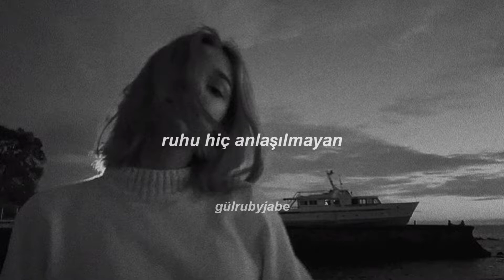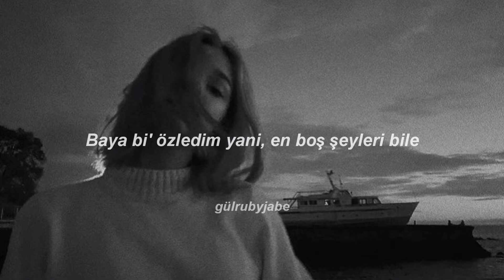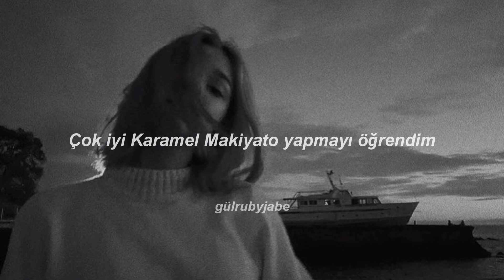Karamel Makiyato - Bir şey söylemem gerek [lyrics]